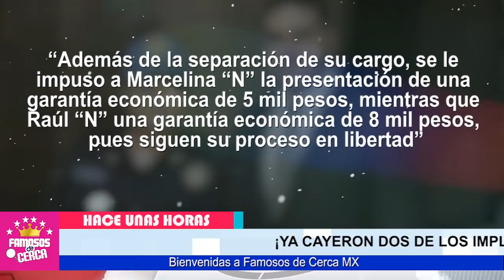🔥📌 ¡ 𝗦𝗘 𝗟𝗘𝗦 𝗟𝗟𝗘𝗚𝗢 𝗦𝗨 𝗛𝗢𝗥𝗔 ! Implicados y Culpables en el Caso de 𝗢𝗖𝗧𝗔𝗩𝗜𝗢 𝗢𝗖𝗔Ñ𝗔 🛑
Se Hace Justicia En El Caso de Octavio Ocaña

 BIENVENIDOS!!!
suelta la sopa
televisa
exclusivas
venga la alegria
tv azteca
polemica
chismes
Entertainment
farandula mexico